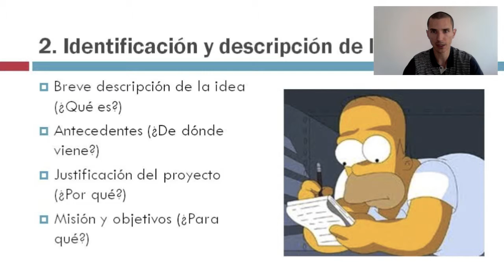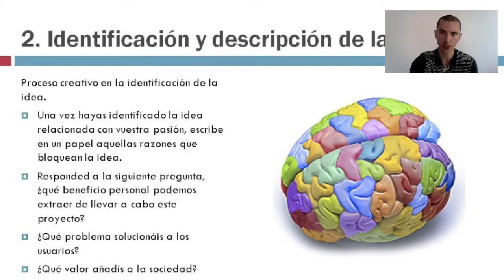descripcion_de_la_idea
proyecto_01